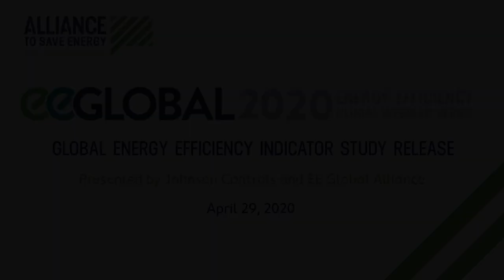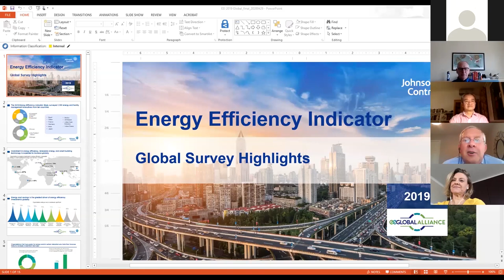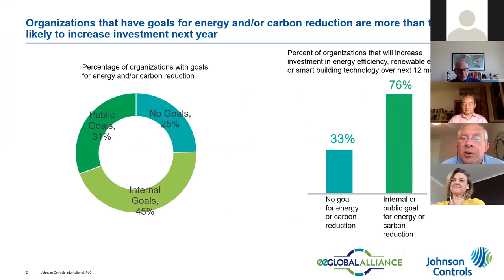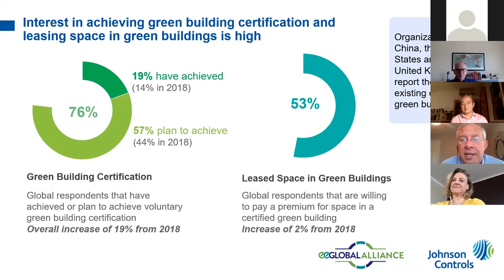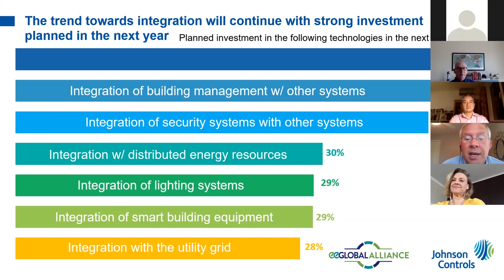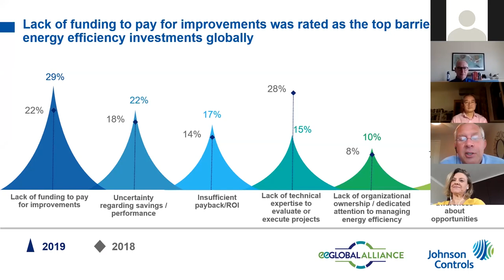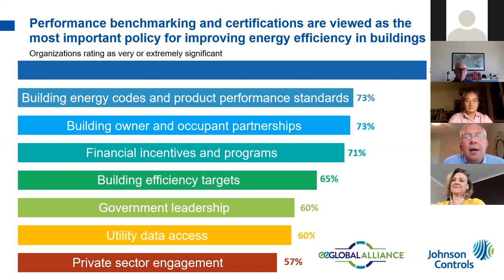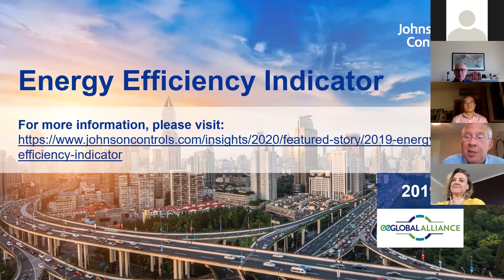EE Global Webinar Series - Global Energy Efficiency Indicator Study Release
The first in our EE Global webinar series focuses on the results of Johnson Controls' 2019 Global Energy Efficiency Indicator survey, which tracks current and planned investments, key drivers, and organizational barriers to improving energy efficiency in facilities. The COVID-19 crisis provides the specific context for this webinar: With reference to historical EE Indicator Survey data, Clay Nesler explores what the surveys revealed about companies’ priorities during the economic recovery from the 2009 recession; in the context of the 2019 data, he then discusses what these historical lessons can teach us about what may come next. EEGA panelists Jeff Eckel of Hannon Armstrong, Joyce Henry of Natural Resources Canada, He Ping of Energy Foundation China, and Monica Frassoni of the European Alliance to Save Energy provide regional perspectives on the survey and discuss how the results can inform the EE community’s actions to accelerate national and global economic recovery.